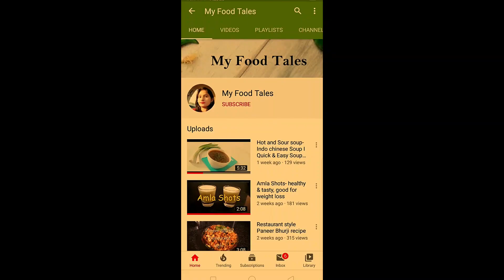Cheese balls- cafe style, easy snack recipe Iचीज़ का इतना टेस्टी नाश्ता की मुँह में पानी आ जायेI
How to make super cheesy cheese balls?
These drool worthy Cheese balls are perfect snack to satisfy your cheese cravings. Adults and kids everyone will love this recipe.
Please excuse the intermittent noise in background.

Tips for making perfect cheese balls which doesn't break while frying:
1) Oil temperature is very important. If Oil temperature is too high or too low then it will break in oil
2) Boiled potatoes must be cooled down properly
3) Don't forget to refrigerate balls for atleast 1-2 hours before frying so it doesn't break
4) Preferably use old potatoes as it gives perfect taste and texture to the cheese balls. You can use new potato but then you need to increase quantity of cornflour
5) Don't move balls too much while frying